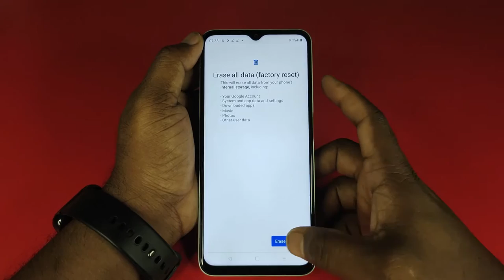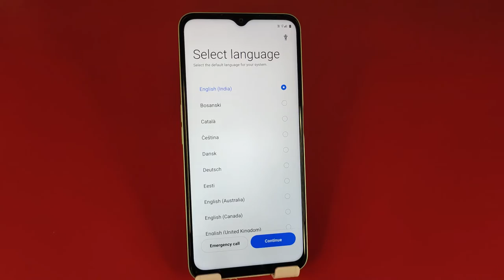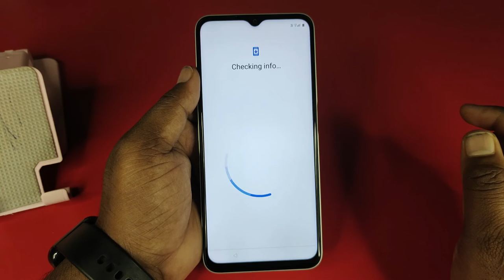Realme C33 Hard Reset Kaise Karen ! Realme C33 Factory Reset ! Realme C33 Reset Kaise Kare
Mobile Model Name : Realme C33

Hariom Electronics
 India